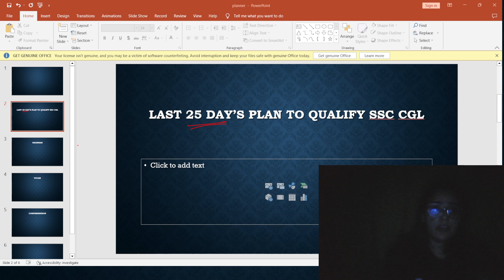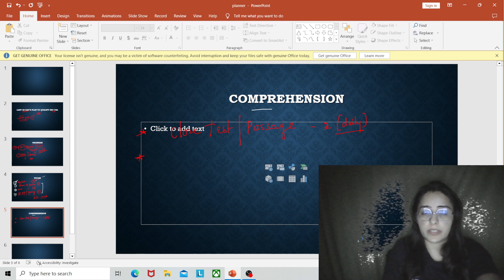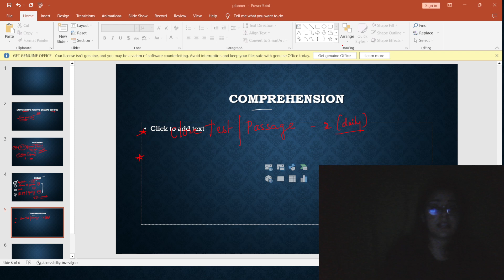25 Days Plan SSC CGL 2023 I Strategy By Parneet Kaur